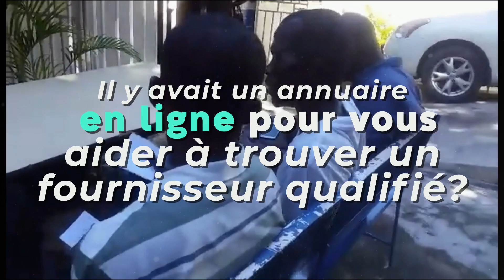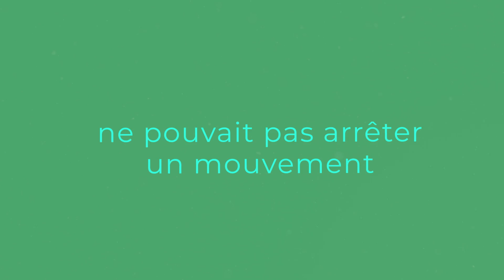WVD 2020 Français